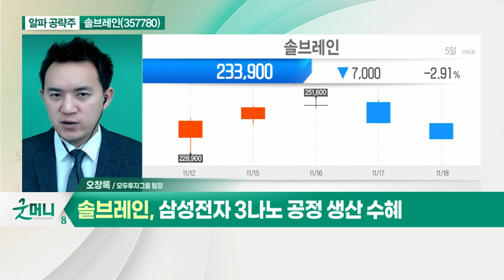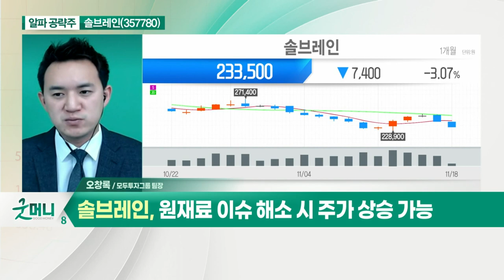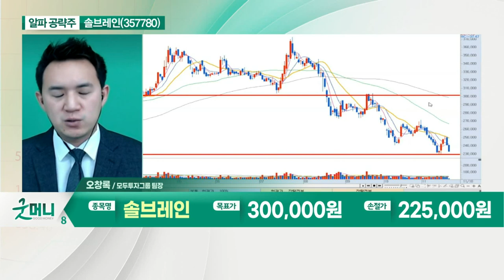솔브레인(357780)... 삼성전자 3나노 공정 생산 수혜_알파 공략주 (20211118)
- 3분기 매출액 2,759억 원… 예상치 상회
- 메모리·비메모리향 식각액 매출 비중 확대
- 4분기 식각액 공급량 증가 기대
- 삼성전자 3나노 공정 생산 수혜
- 원재료 이슈 해소 시 주가 상승 가능